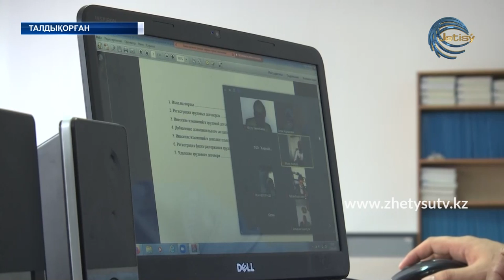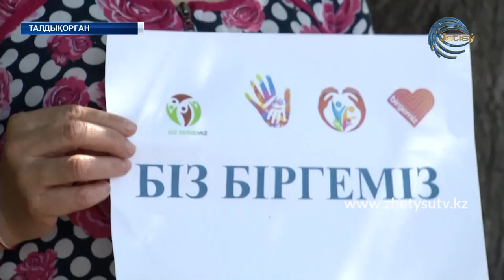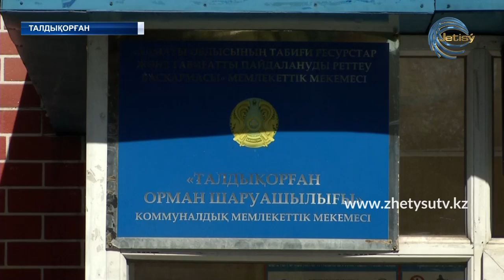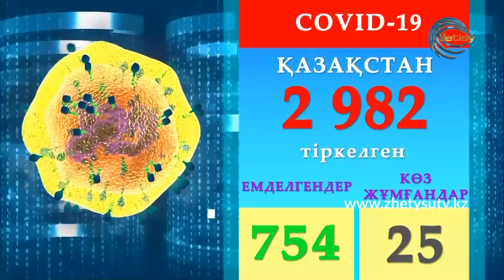ЖАҢАЛЫҚТАР (28.04.20) 17:00